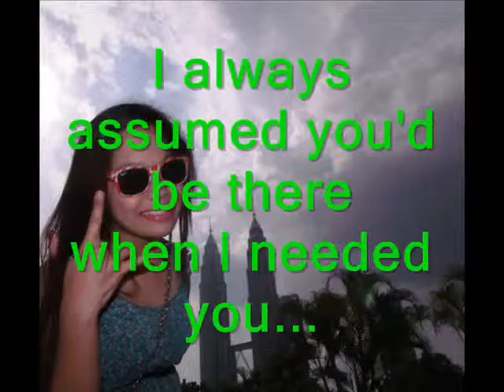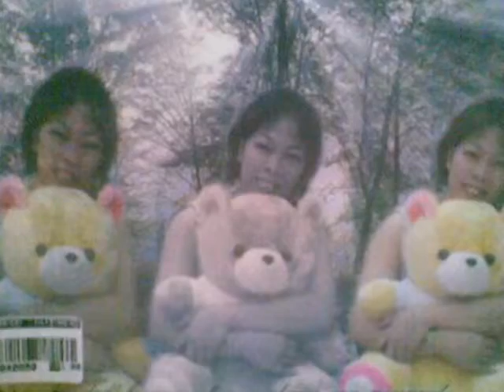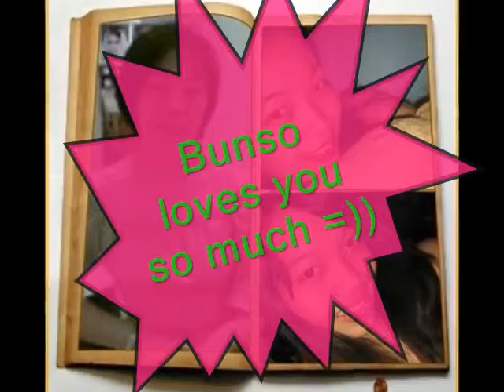This is for you momzki =))